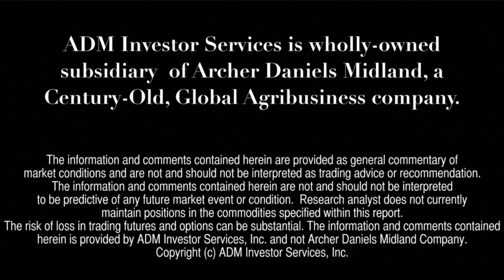Commodity Kickoff - September 4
Kick-start your week of future's markets with commentary by Steve Freed and Alan Bush; ADMIS Research Team and moderated by Kurt Johnson; Business Development for ADMIS.

Twitter: @TradeADMIS    FB: ADM Investor Services, Inc.